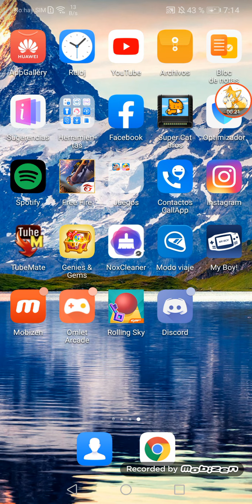Hasta la próximaaa (dustep) v: